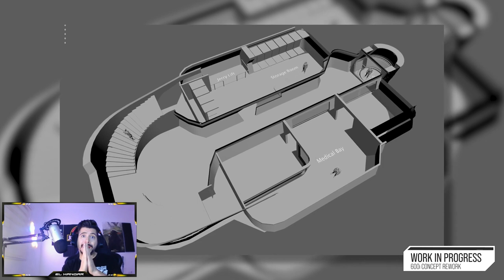Noticias Star Citizen Episodio 34 - EL HANGAR - Español